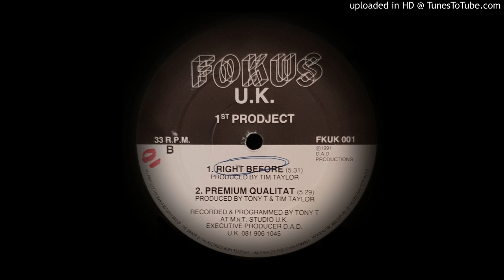1ST PRODJECT - RIGHT BEFORE (ORIGINAL)